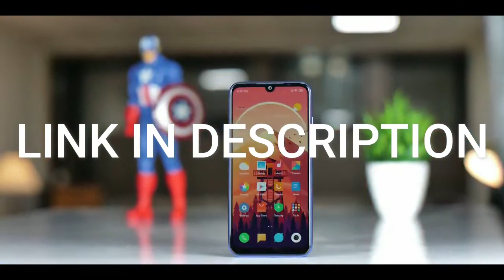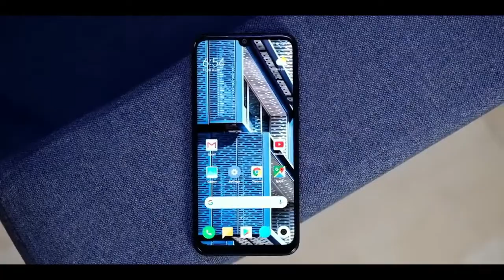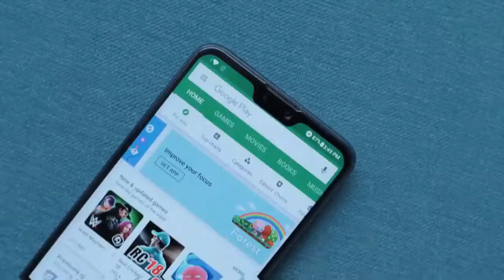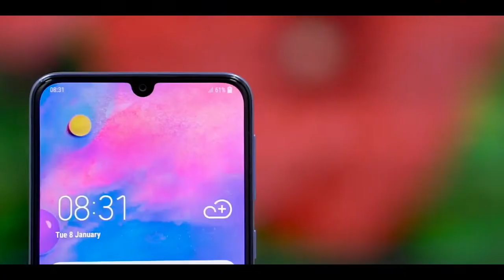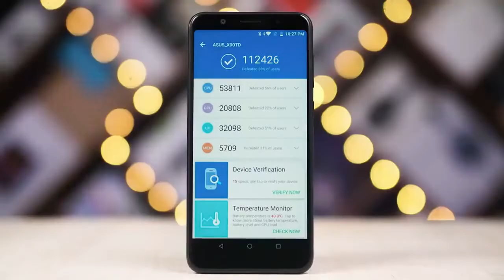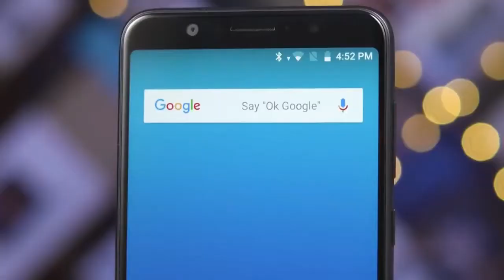BEST SMARTPHONES UNDER 15000!!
1.Redmi Note 7 Pro

2.Realme 3 Pro

3.Redmi Note 7S

5.Asus Zenfone Max Pro M2

6.Samsung Galaxy M30

7.Realme 2 Pro

8.Redmi Note 6 Pro

9.Asus Zenfone Max Pro M1

10.Samsung Galaxy M20